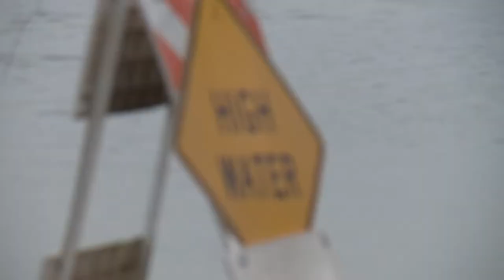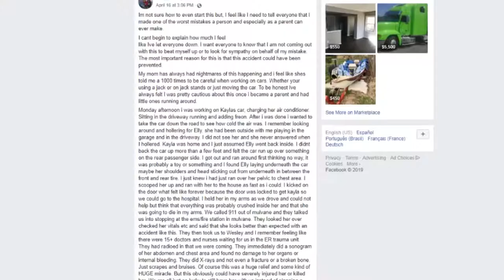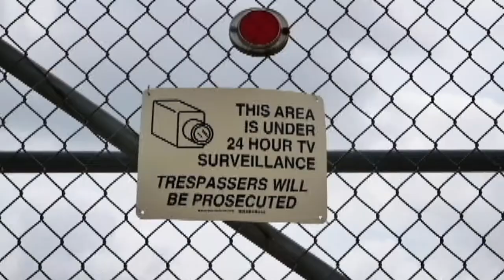Justin W Young Demo Reel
Collection of work from News stories at KAKE to clips of a short film I created.